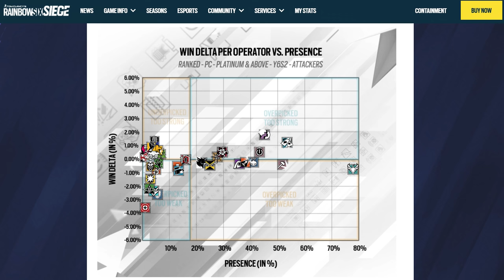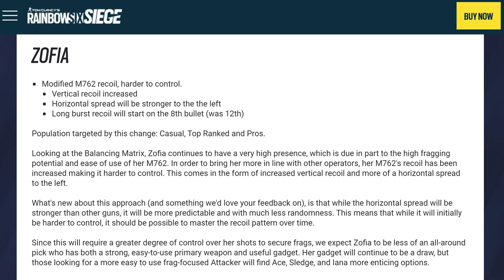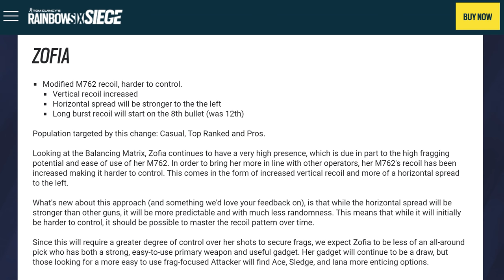The Problem With Zofia's Nerf - Rainbow Six Siege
The latest Rainbow Six Siege patch update took aim at Zofia's M762 and gave it a big old slap with the nerf paddle. Controlling this weapon's recoil has become quite challenging and the gun is definitely much less effective at medium to long range now. But is this a good thing or are there hidden dangers in the recent approach the devs are taking to balancing the game?

More Rogue-9!